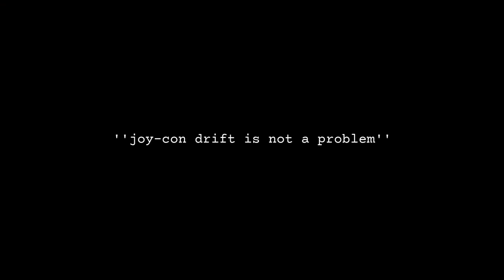Silly Breath of the Wild Moments #1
Game is good. Enjoy these clips!